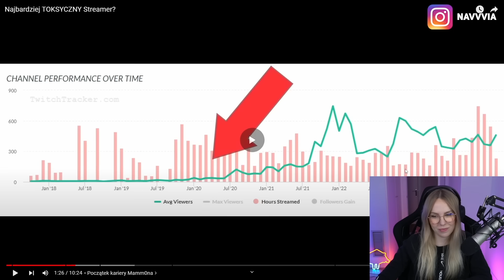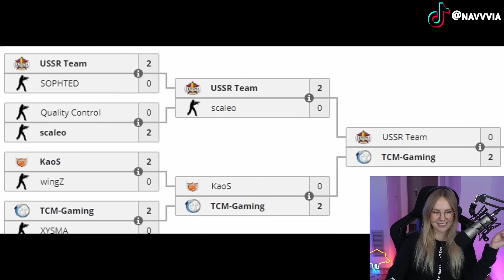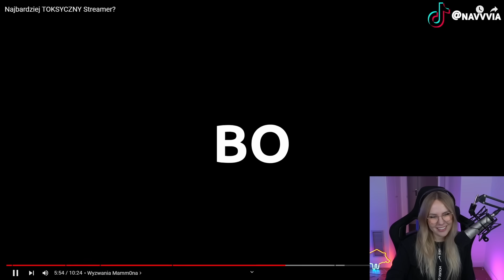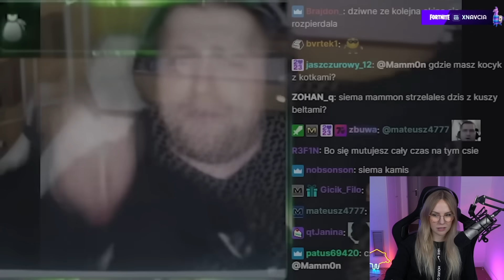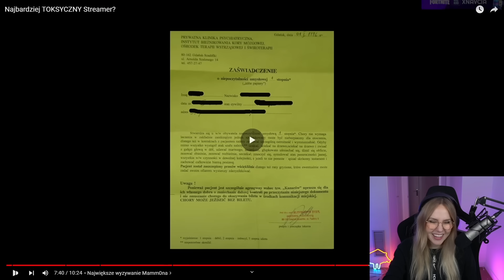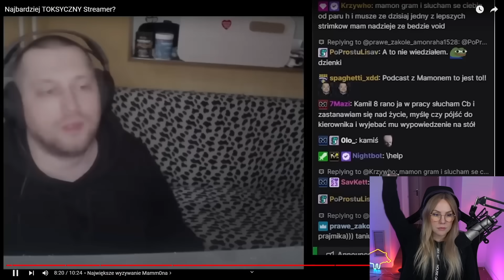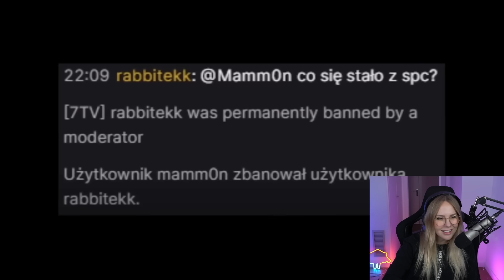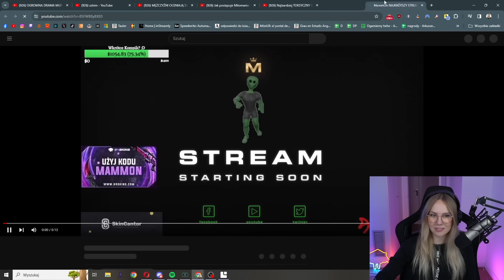NAVCIA ogląda NAJBARDZIEJ TOKSYCZNY STREAMER?